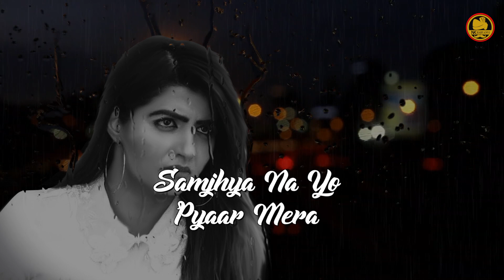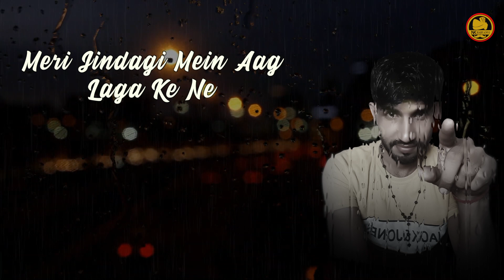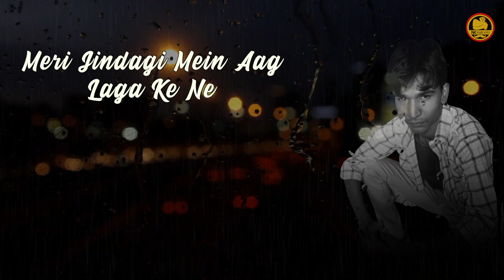AANKH LAAL~आंख लाल||Ajesh Kumar||Naresh Tanwar ||New Haryanvi Sad Song Letest 2020!!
AANKH LAAL//आंख लाल//Ajesh Kumar//Naresh Tanwar //New Haryanvi Sad Song Latest 2020// Haryanvi Song 2020

TITLE -: AANKH LAAL (आंख लाल)
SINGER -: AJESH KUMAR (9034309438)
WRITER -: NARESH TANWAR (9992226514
Lyrical Video -: BIJESH ARYA (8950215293)
LABEL -: NK HARYANVI
PRODUCER -: NARESH TANWAR

SPL. THANKS - :Rahul joniwas,Sanju yadav,Veer yadav

Production: NK HARYANVI

                               6. GOOGLE PLAYER :-
7. AMAZON

Any inquire:
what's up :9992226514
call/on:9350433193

I'm on Instagram as @nareshtanwarofficial96. Install the app to follow my photos and videos.

Ajesh _kumar
haryanvi song
Nk haryanvi

song lircs:   Meri Aankh rav lal,hoya bhot bura hal..×2...

man karli galti chaha kai nai,

R ke milgya tu man bata ,meri jindgi m aag lga kai n..×2

sacha pyar karya tha man ,fer bhi tars kyu aaaya na.

Tadfah  thi jab Ruh meri,tan la chati kai ruvaya na..

he r Sari duniya jeet lai thi,pyar tera pa kai nai
R ke mil gya ...×2

Busda yaar ujad gai kyu,samjya na pyar mera..

jit ji margya tera yo, moti barga yaar tera

Rahul Joniwash jise yaarana na ,samjaya man aa kai nai...

juthi sari teri kasm teri, kyu gair ka sath nibhaya R..
jai karana tha yo dhokha tan ,kyu farji khel khilaya R..
Naresh Tanwar yo dhani aala,margya dil p la kai nai..×2

Ajesh kumar new sad song 2020
Naresh Tanwar new sad song 2020
New Nk haryanvi song 2020
new Haryanvi song Letest 2020
new hr dj sad song 2020,
new naresh Tanwar song 2020,
hr sad song 2020 Letest,
new hr very sad song 2020 Letest
new sad song Ajesh kumar Letest 2020,
new very heart touching song 2020,new haryanvi song 2020.